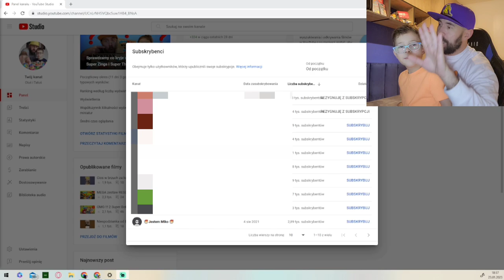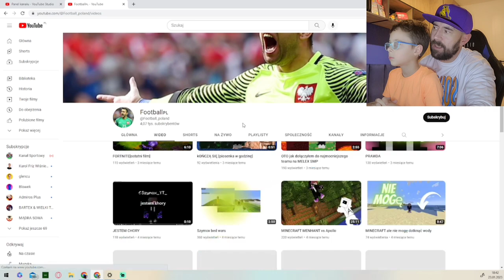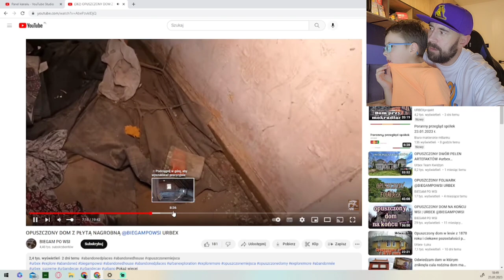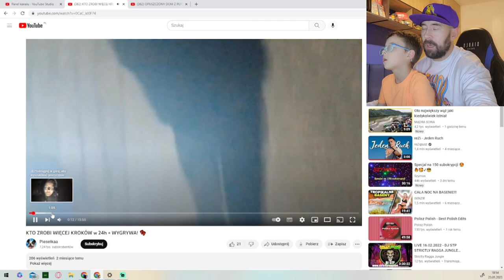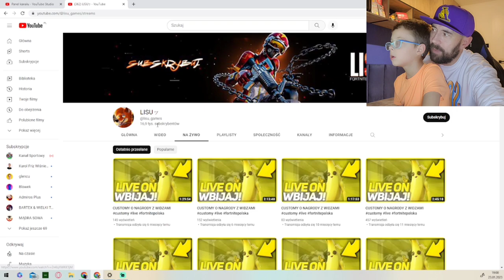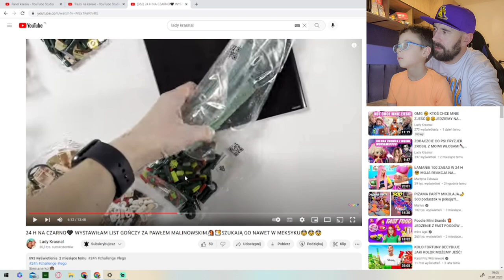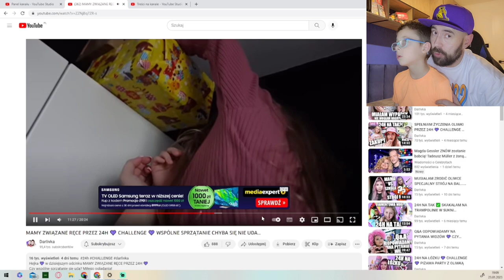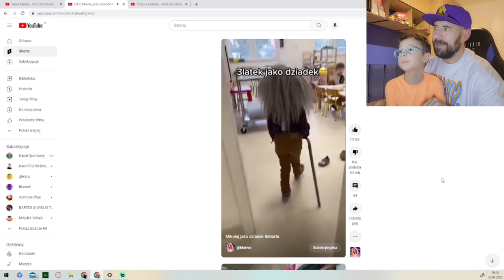10 Najlepszych kanałów które Nas Subskrybują... Jeden ma prawie Milion 😱